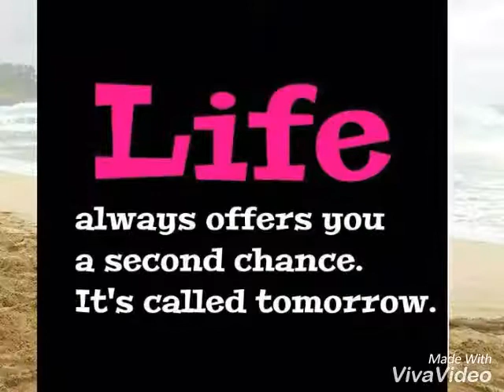💃Judulnya "Nikmatilah Hidup"💖"The trick is to enjoy life.No wish away your days,waiting for best.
💖"De kunst is om van het leven te genieten.
Wens je dagen niet weg, wachtend op betere voor je. "💖

💖"Caranya itu adalah menikmati hidup.
Jangan berharap hari-harimu, menunggu yang terbaik di depan. "💖